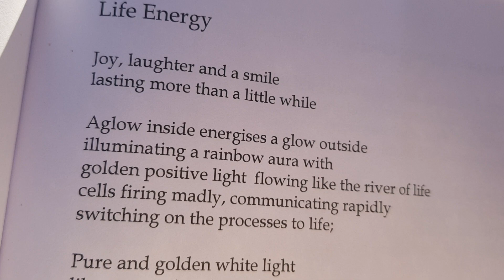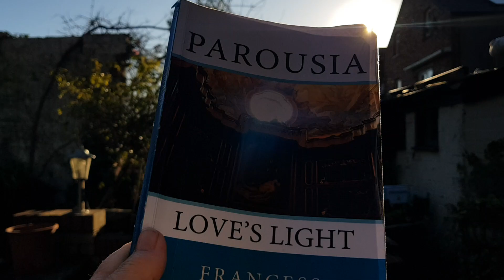Life Energy, Joy, Laughter and a Smile in The Sun Light, a poem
HalleluYah- Jesus Christ is returning quickly for Healing All Nations and Heaven on Earth as promised for The Promised Land to come...Come!

Salvation: The End

The End is the promise of re birth
The end is the conscious healing message
For Peace and Heaven here on Earth.